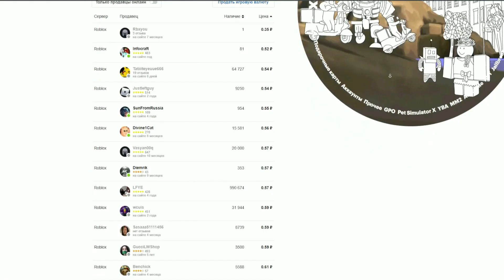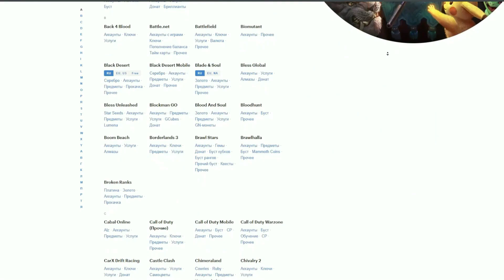✨*СРОЧНО!!* ПОЯВИЛСЯ НОВЫЙ ДЮП ПИТОМЦЕВ в Arm Wrestle Simulator! АРМ РЕСЛИНГ СИМУЛЯТОР! ДЮП В ИГРЕ!